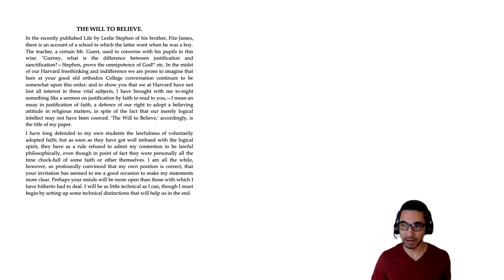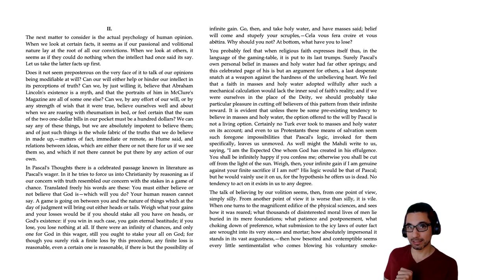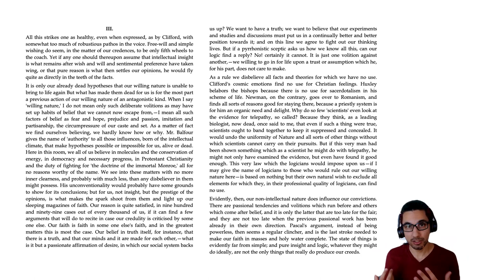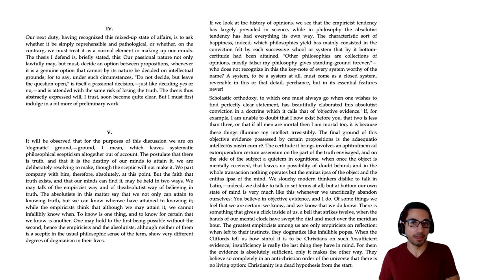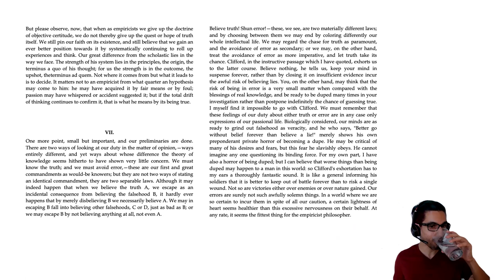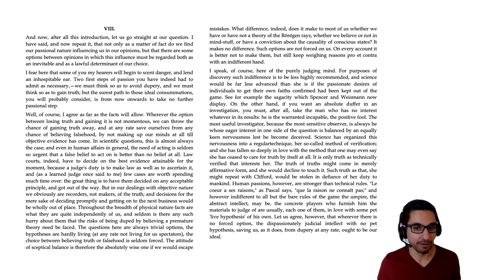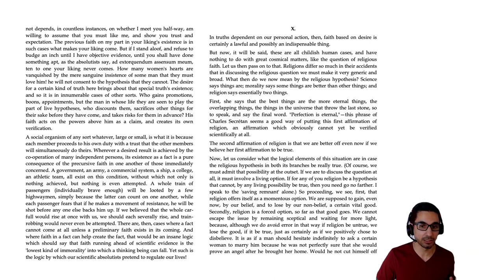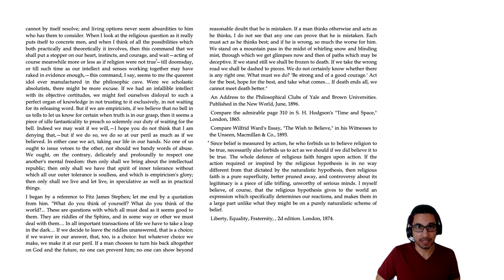Let's Read! William James, 1896, "The Will to Believe"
I've also posted a version on Genius.com with annotations about the contemporary references

More information on some of these references:

Fridtjof Nansen (one person mentioned here who would later go on to win the Nobel prize)
The cover of the McClure's piece on the life of Abraham Lincoln
Wilhelm Röntgen (the second person mentioned here who would later go on to win the Nobel prize) - it's worth checking out the very first X-ray images and imagining what it was like in 1896 to see a photograph of the bones in someone's hand while that person is still alive.